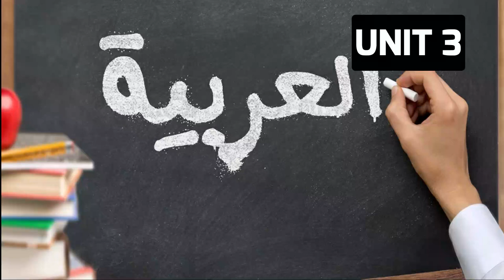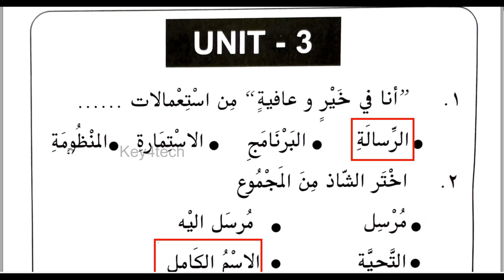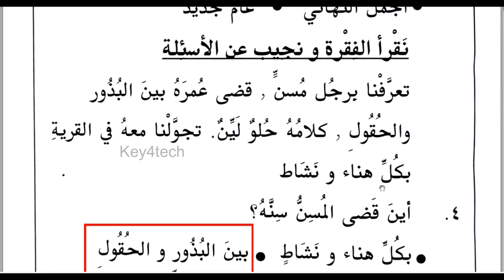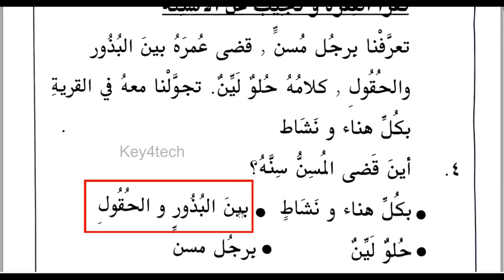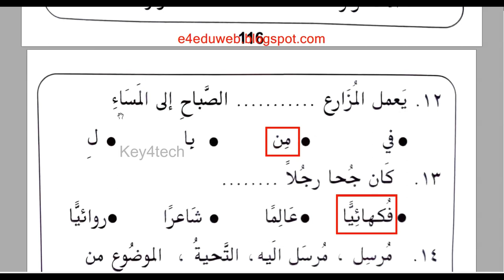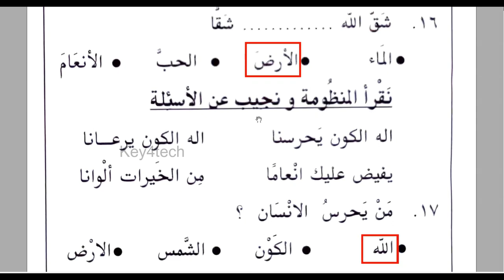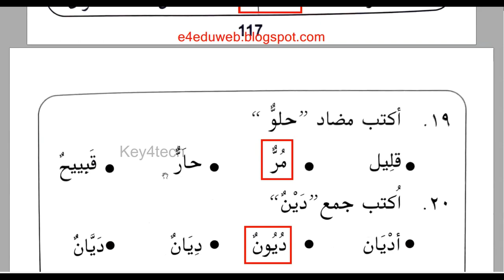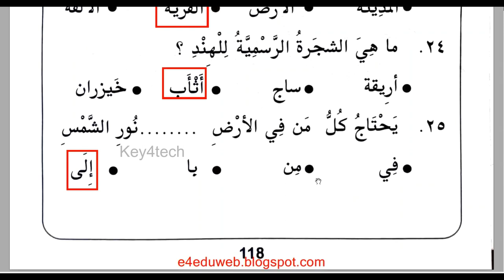USS ARABIC - 2022 | Model Questions from 7th Arabic Text Book with Answer Key | UNIT - 3